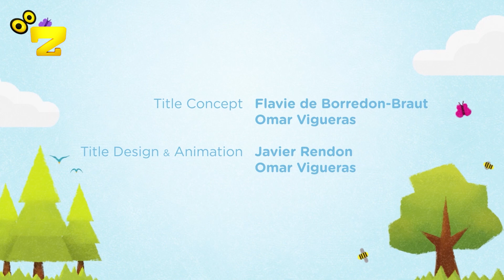Zarok TV - Gedeyê Ke Dinya Xelisnenê! (Beş 5: NEVAEH-RAE)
Gedeyê Ke Dinya Xelisnenê! (Beş 5: NEVAEH-RAE) - NÛ/NEWE